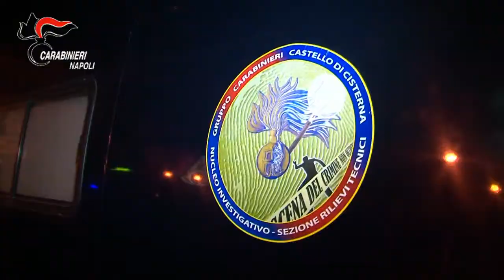Formia, conflitto a fuoco con i carabinieri: ferito un latitante di camorra